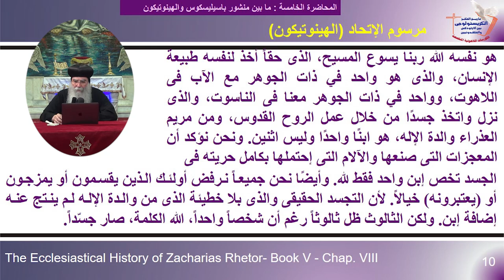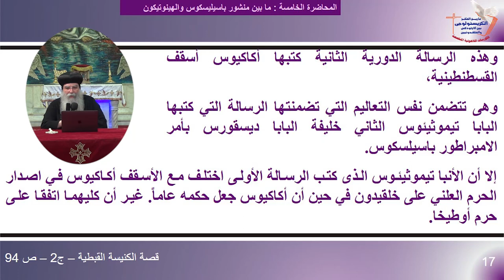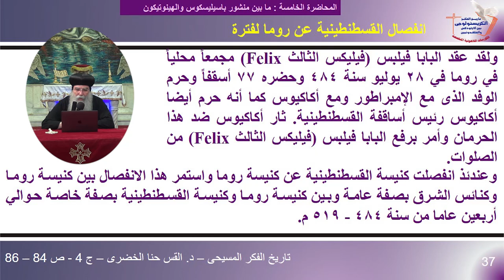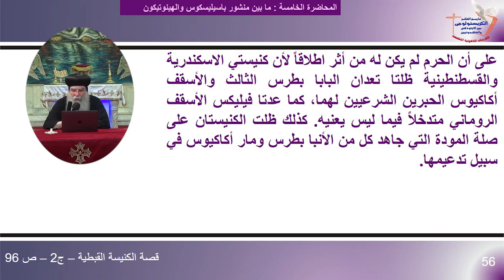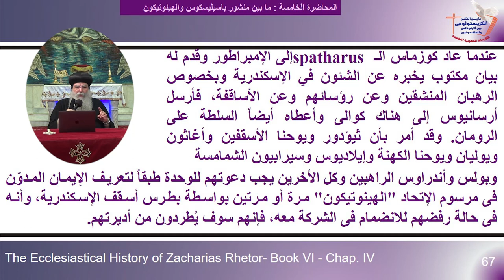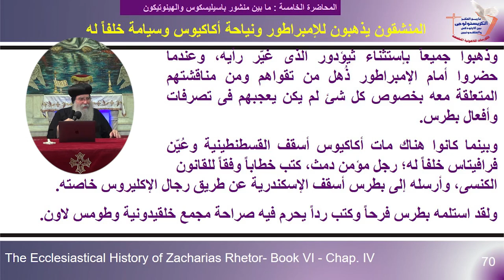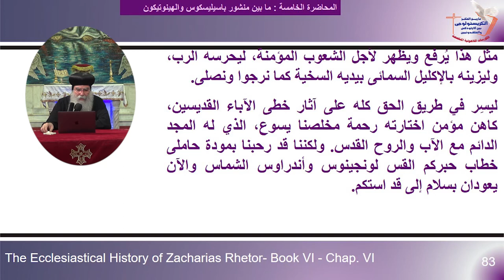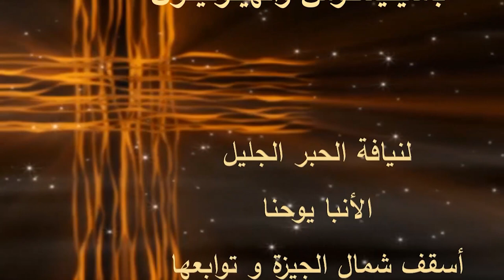الكورس الرابع - المحاضرة الخامسة: ما بين منشور باسيليسكوس والهينوتيكون